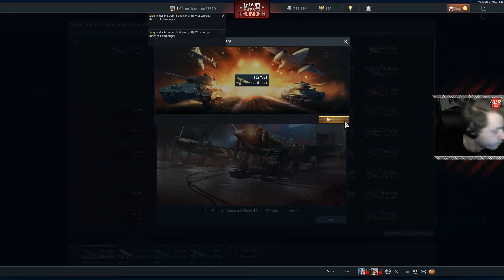Let's Play War Thunder #005 : Bleierne Ente - Gameplay - German - Deutsch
Michael Cooper zockt War Thunder mit Tieage, Max und anderen Freunden...